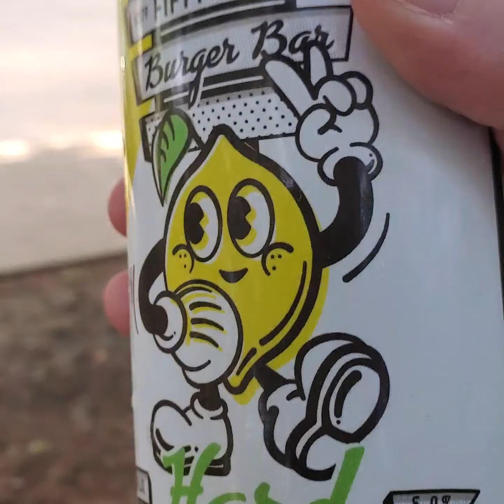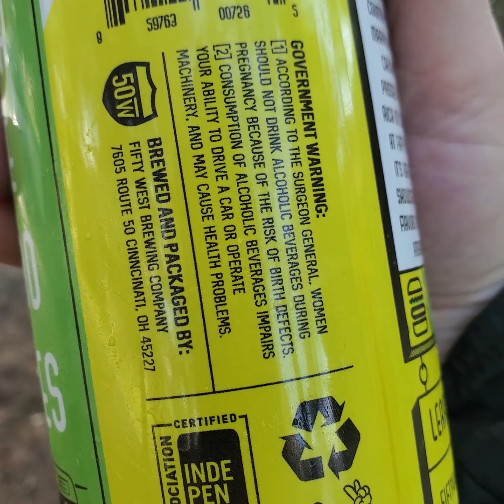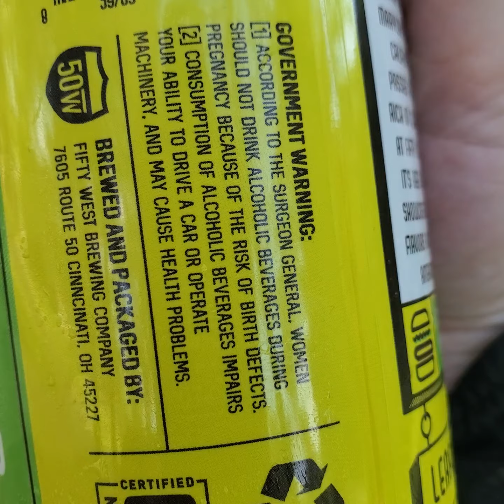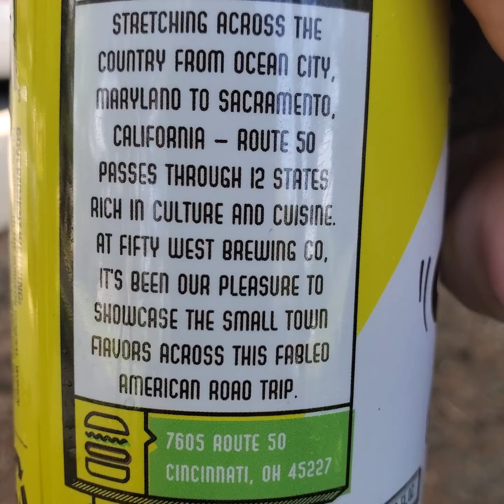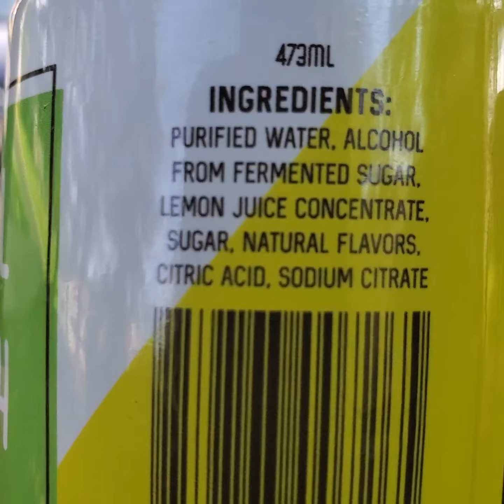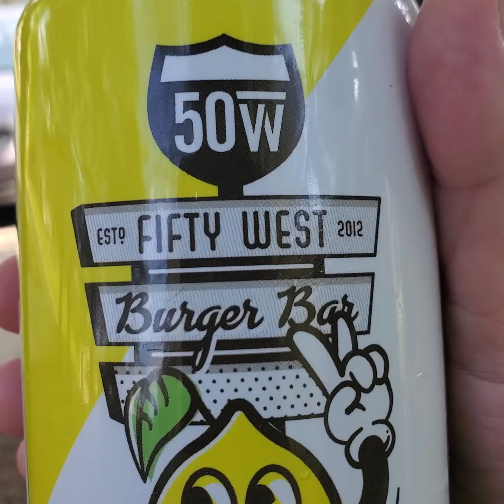Review of 50 West Hard Lemonade!!!